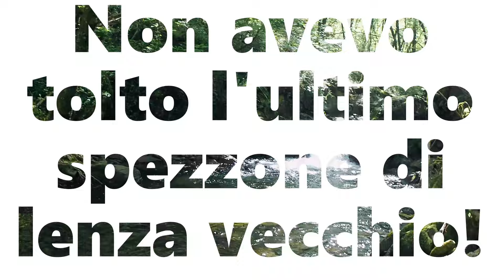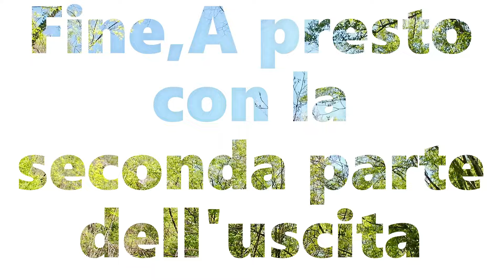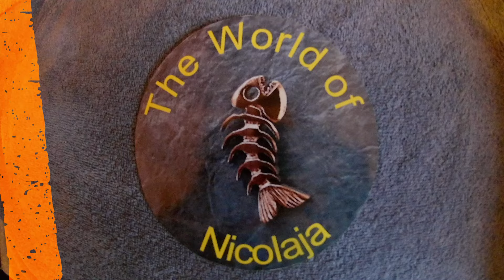Bellissime trote Fario dei torrenti di montagna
*PRIMA PARTE. Lunghissima Uscita in montagna in un torrente stupendo con acqua ingrossata dalle piogge e dallo scioglimento della neve alla ricerca di Fario selvatiche con livree bellissime.  Ciao a presto con la seconda parte. Nicola.